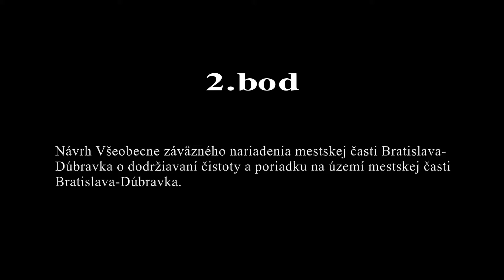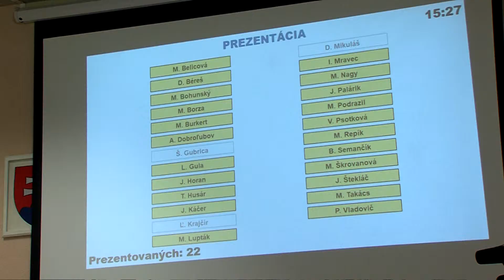02. bod - 2. zasadnutie Miestneho zastupiteľstva MČ Bratislava-Dúbravka, 19.2.2019